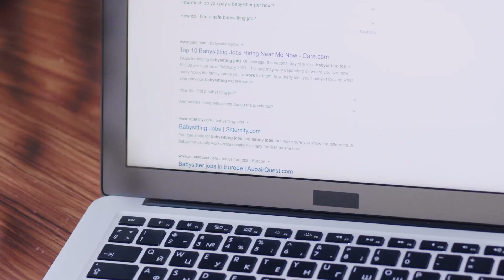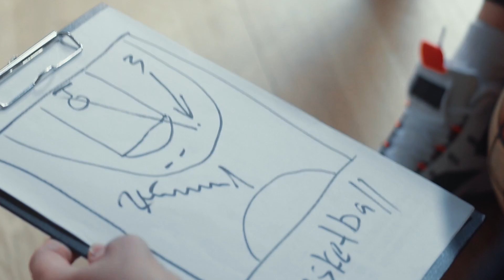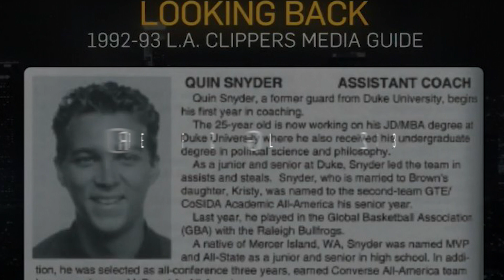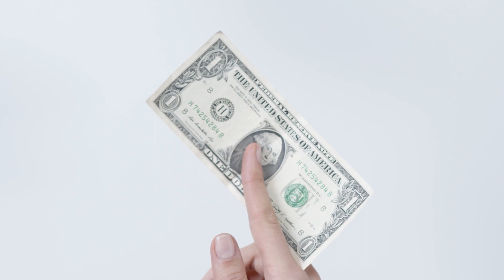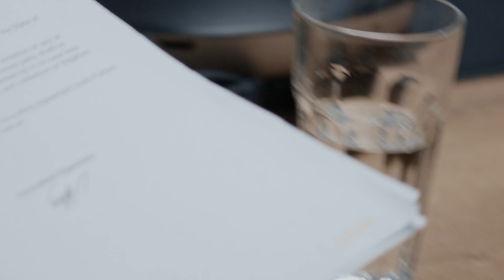Former Jazz Coach Quin Snyder Sells His Salt Lake City Mansion for $12.75M ( Part 1 )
People would have laughed at you if you had told them a decade ago that they could live in Coach Quin Snyder’s Salt Lake City Mansion! The internet has made it easier than ever to learn just about anything you want. So with all this content and information available, how did you know which ones to learn from and which ones actually work?

Luckily for you, TTP Member, for today’s video we will be talking about Former Jazz Coach, Quin Snyde. Did you know that he is selling his salt lake city mansion for $12.75M? Remember, that while the first step is completing any of this amazing information, the second and possibly more important step is taking action even if it's imperfect action.